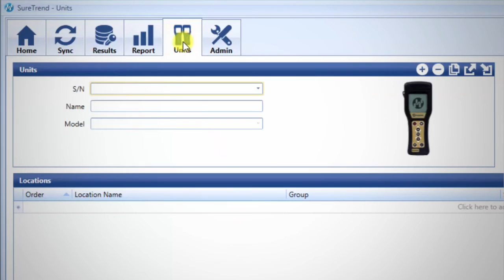1: Installation & Unit Set-Up: SureTrend Food & Beverage Series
Video 1 of 7 in the SureTrend Food & Beverage Series:
Learn how to install SureTrend 4 and set up your unit.